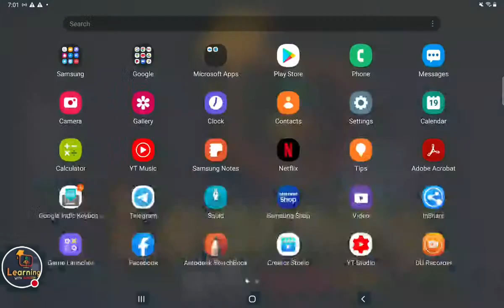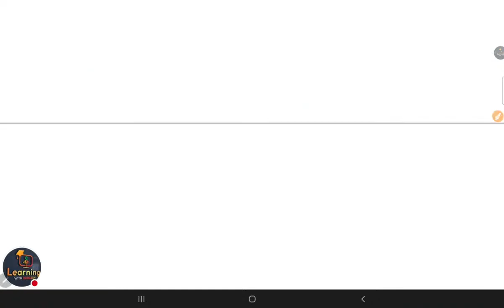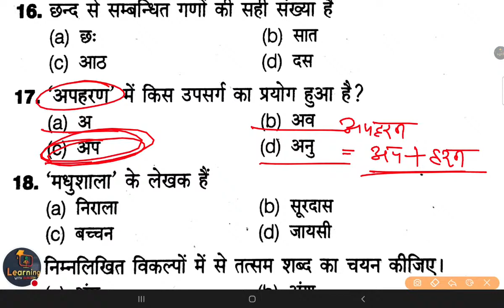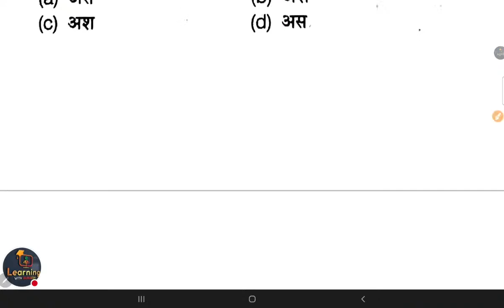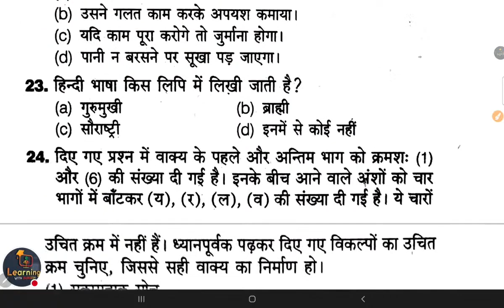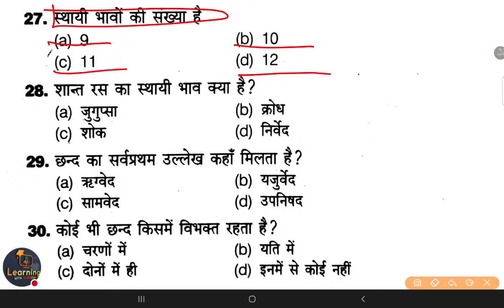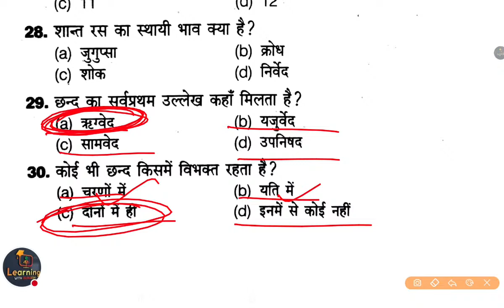UP TET& SUPERTET 2021 HINDI | UPTET Practice 01 एक नई शुरुआत UPTET_HINDI SUPERTET By Mukesh Sir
Uptet ENVIRONMENT
Uptet math
Uptet english
 uptet baal manovigyan
Uptet sanskrit
Uptet hindi
Uptet ENVIRONMENT
Uptet math
Uptet english
 uptet baal manovigyan
Uptet sanskrit
Uptet hindi
Uptet ENVIRONMENT
Uptet math
Uptet english
 uptet baal manovigyan
Uptet sanskrit
Uptet hindi
Uptet ENVIRONMENT
Uptet math
Uptet english
 uptet baal manovigyan
Uptet sanskrit
Uptet hindi
टेट हिंदी
UPTET मैथ
UPTET संस्कृत
UPTET बालमनोविज्ञान
UPTET इंग्लिश
Uptet math
Uptet english
 uptet baal manovigyan
Uptet sanskrit
Uptet hindi
Uptet ENVIRONMENT
Uptet math
Uptet english
 uptet baal manovigyan
Uptet sanskrit
Uptet hindi
Uptet ENVIRONMENT
Uptet math
Uptet english
 uptet baal manovigyan
Uptet sanskrit
Uptet hindi
टेट हिंदी
UPTET मैथ
UPTET संस्कृत
UPTET बालमनोविज्ञान
UPTET इंग्लिश

👇🏻 फेसबुक पेज 👇🏻

👇🏻   यूट्यूब चैनल 👇🏻